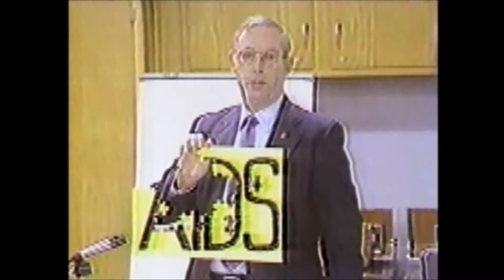Michael Jackson GONE TOO SOON 25/O6/09, 25/06/2011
RIP à MJ, You, et à tous ceux que l on a perdu...
Gone Too Soon Live performed by Michael Jackson
Video  by Heal The World 60
MJJ Productions / Sony